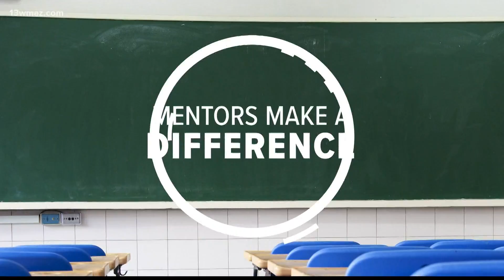Mentors Make a Difference: Girls Dig Deeper Initiative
January is National Mentoring Month and a Central Georgia woman is showing us how mentors can make a difference. She has a group called Girls Dig Deeper Initiative to help young women thrive in Macon-Bibb county.

13WMAZ News is the #1 station for news and weather in the Central Georgia area, serving people in Dublin, Macon, Milledgeville and Warner Robins.